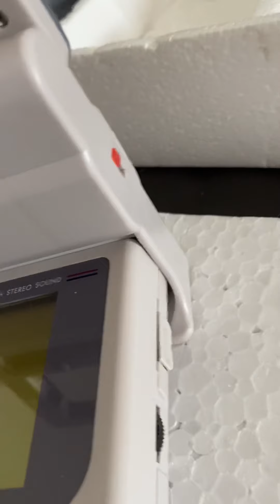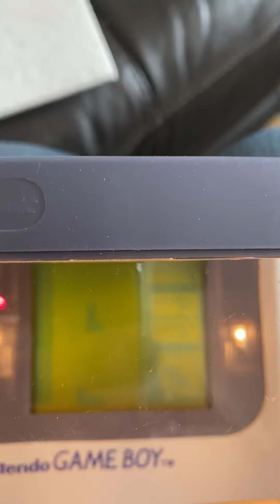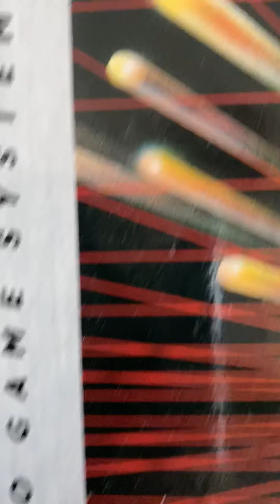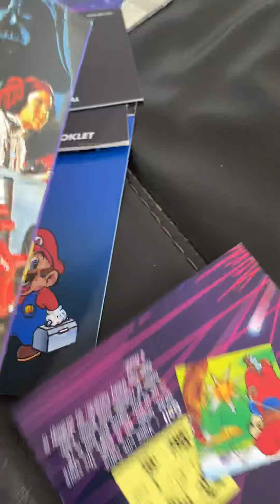18 July 2020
An original GameBoy console with Tetris and mains Adapter and illuminating magnifier